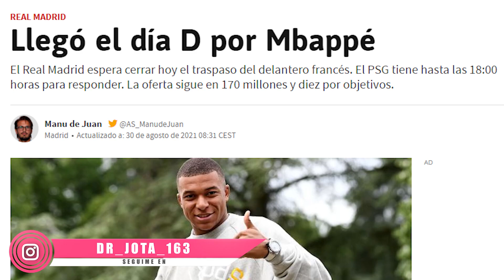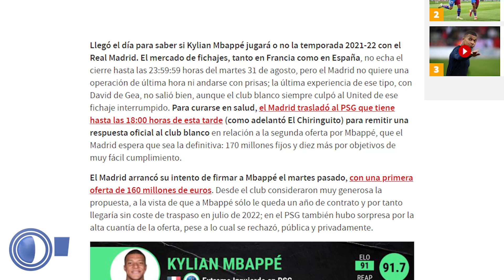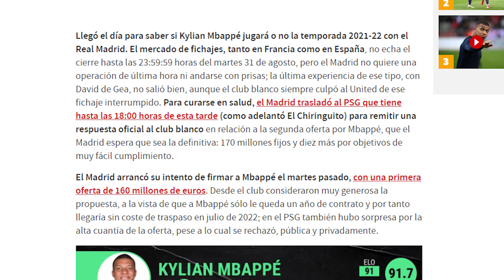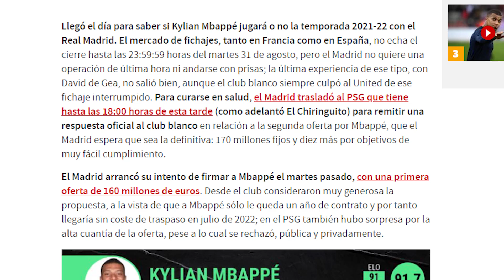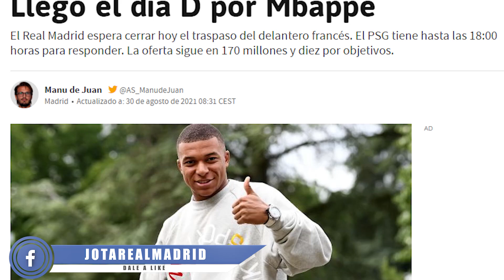🙌 ¡LLEGÓ EL DÍA! | El culebrón Mbappe vivirá su último capítulo hoy. Así están las cosas